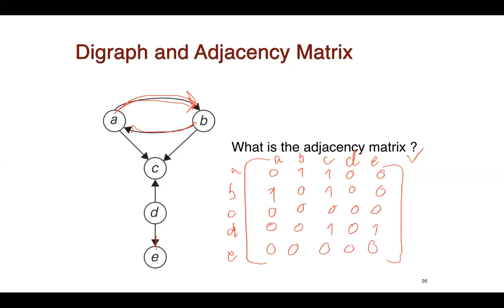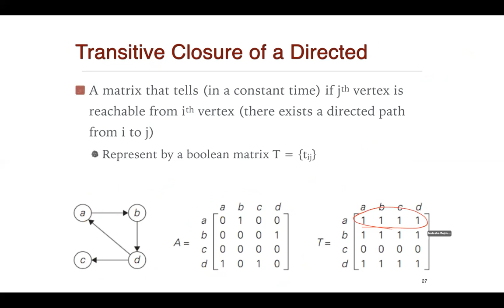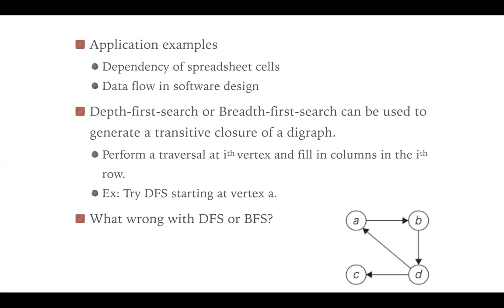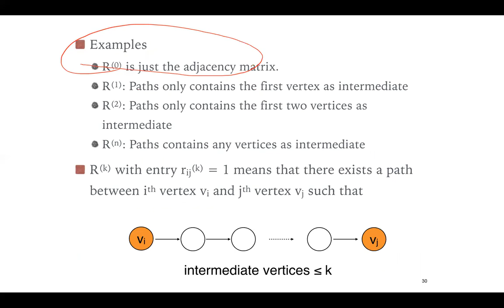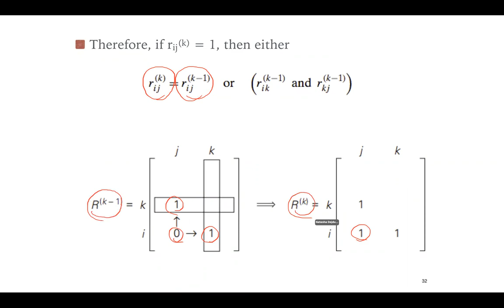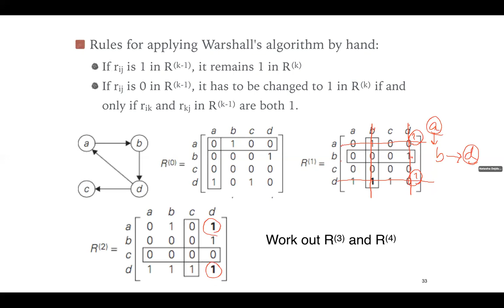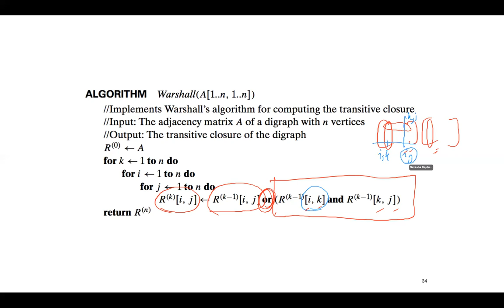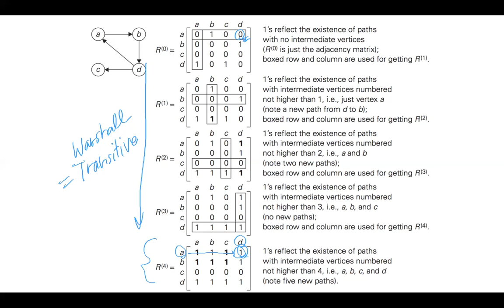[DP] Warshall Algorithm